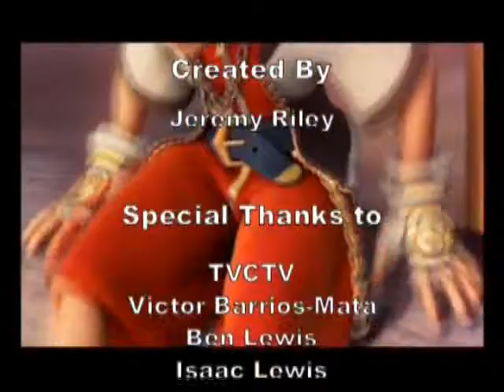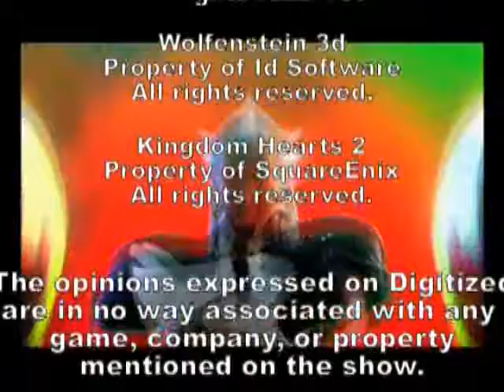Digitized tv show - Season 1, Episode 1, Part 2 of 6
Membership giveaways have started and last until the end of the year!

for more information.

Digitized tv show - Season 1, Episode 1, Part 2 of 6.  This show, filmed in 2006 is the latest and greatest in video game previews, reviews, old school reviews, gaming news, and gaming features.
In this episode twilight princess if featured and we pay homage to the great Shigeru Miyamoto